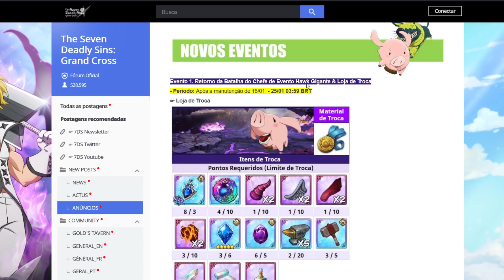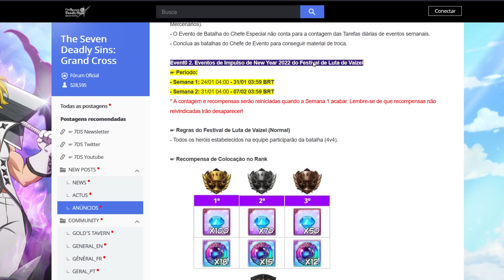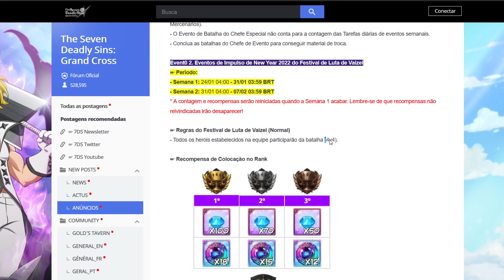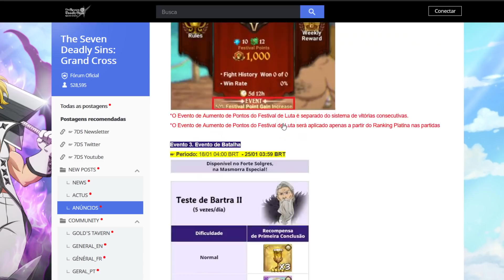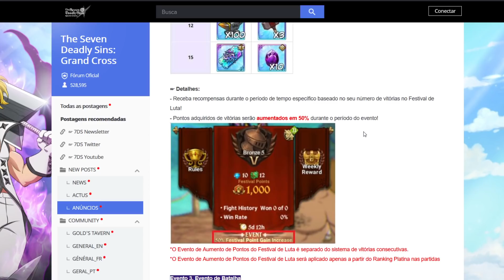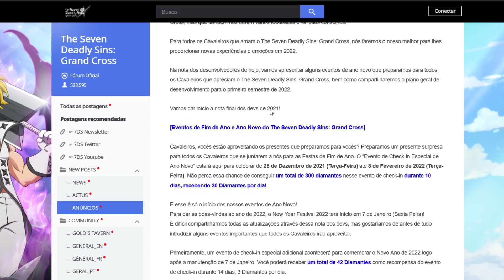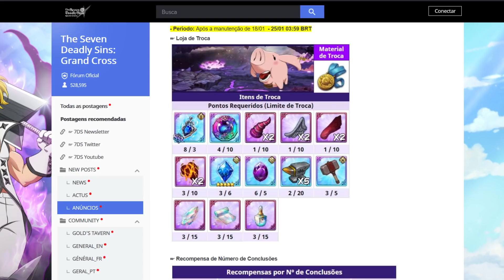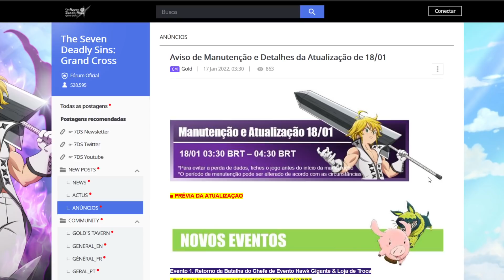SEM SARIEL NO GLOBAL NESSA SEMANA! GLOBAL VOLTA A 2 SEMANAS DE DIFERENÇA? - 7DS Grand Cross